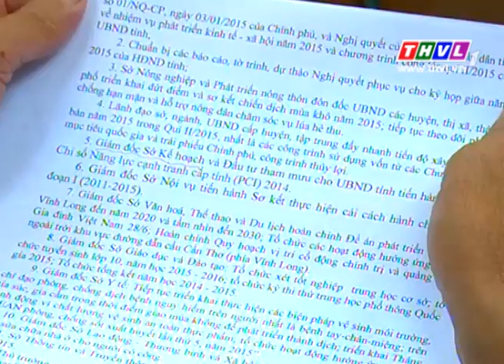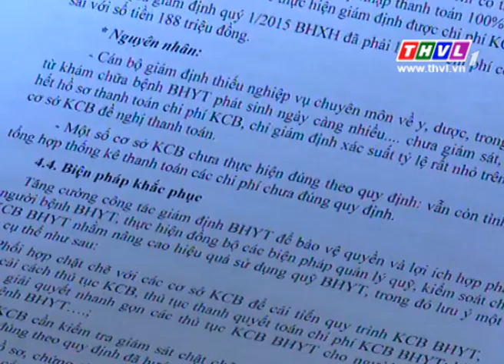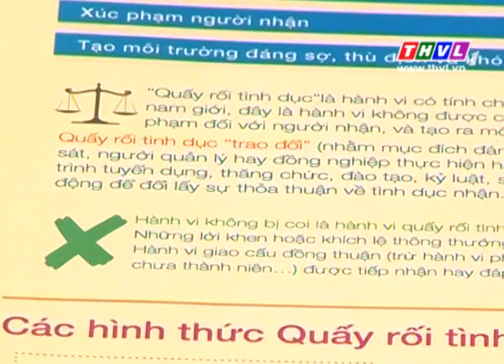THVL | Thời sự 18h30 (26/5/2015)